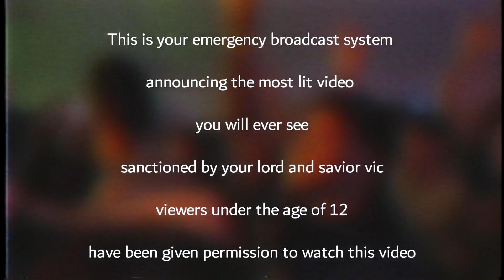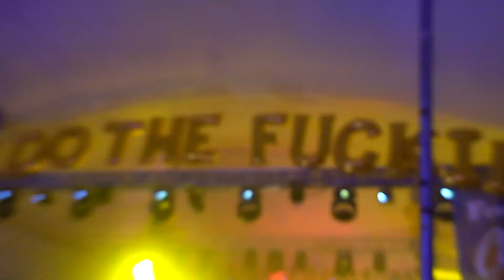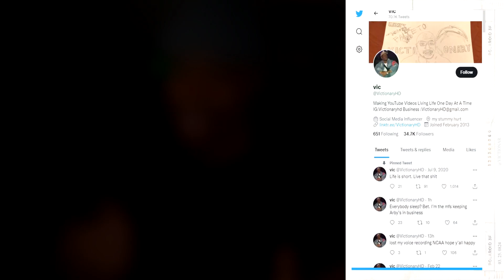I Went Back To School To See The CRAZIEST Game Of My Life! LSU vs Alabama 2022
‣ GEAUX TIGERS! Had the craziest weekend down in Baton Rouge! From Fred's to Tigerland, To LSU beating Bama on a 2 pt conversion. SHYEESSHH
I Went Back To School To See The CRAZIEST Game Of My Life! LSU vs Alabama Edition

Twitter 👉 @VictionaryHD
Instagram 🤳 @VictionaryHD
Tik Thot 💩 @thevictionaryhd
SnapChat 👻 @IsThatVic